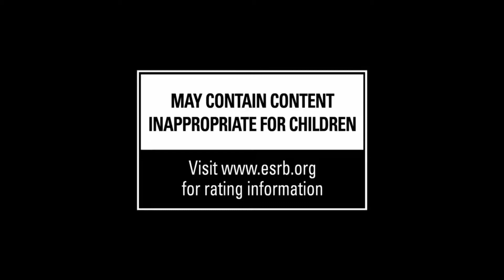MY TOP 5 MOST ANTICIPATED 2014-2015 GAMES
This is my top 5, so if you've picked a game that isn't in my top 5, I'm sorry, these are strictly the games I am most looking forward to :)

EVERYTHING IN THIS VIDEO IS FROM TRAILERS USED TO PROMOTE THE GAMES, NOT TO STEAL OR COPY THE TRAILERS THEMSELVES BUT TO SHOW MY PERSONAL FAVOURITE UPCOMING GAMES TO AN AUDIENCE.